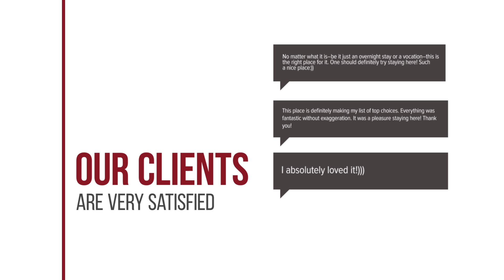Sriwilai Sukhothai hotel review | Hotels in Sukhothai | Thailand Hotels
Sriwilai Sukhothai hotel video review. Hotels in Sukhothai, asian 4 stars hotels.